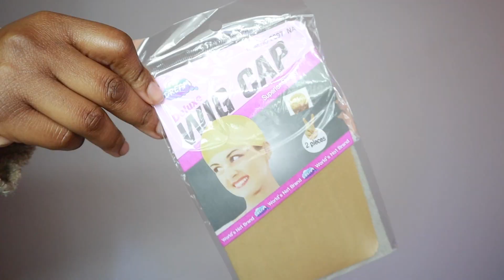MUST HAVE 🍯Honey Blonde And Black Highlight FT Geeta Hair | THE TASTEMAKER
●▬▬▬▬▬▬▬▬▬※ Geeta Hair ※▬▬▬▬▬▬▬▬●

Hair Details: 24’’ 250% Density highlight body wave 13*4 Lace Front Wig

Domthetastemaker@gmail

TECH
Canon M200